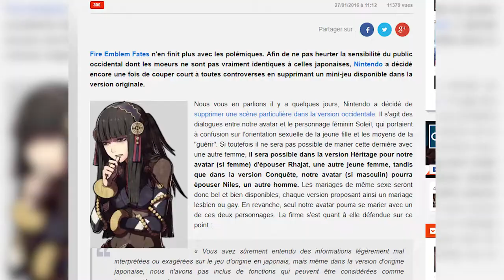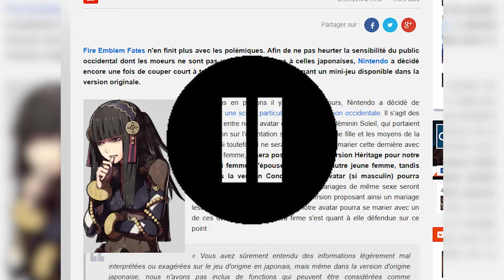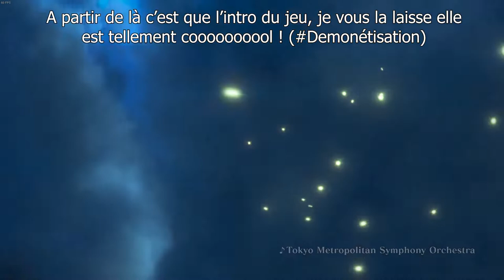Dragon Quest 11 - Test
J'ai bien kiffé Dragon Quest 11. Oui. Et je vous explique pourquoi.

Infos utiles#